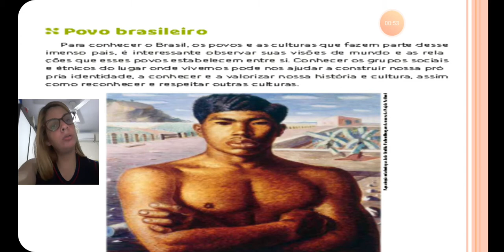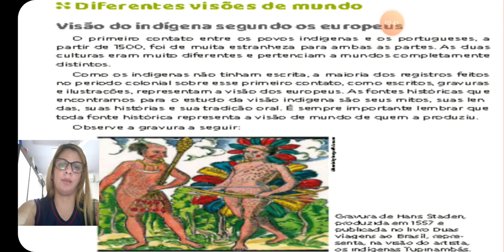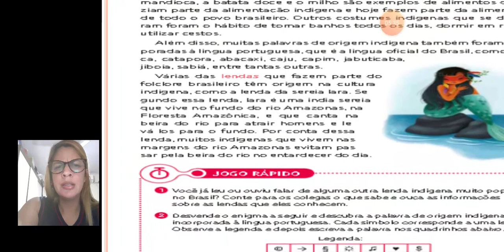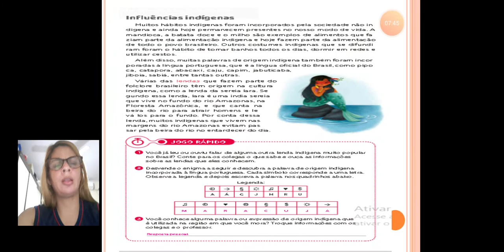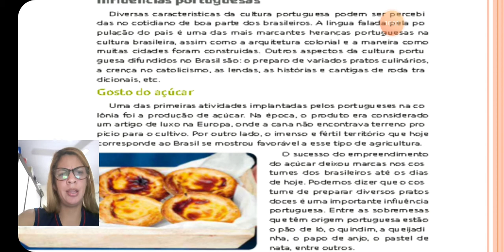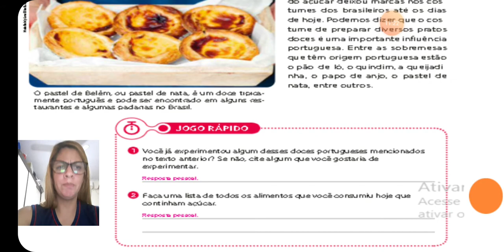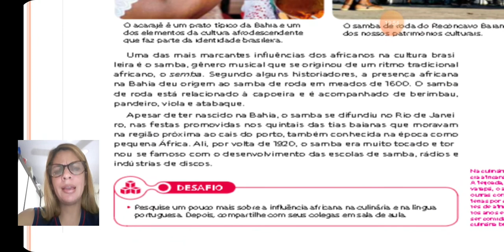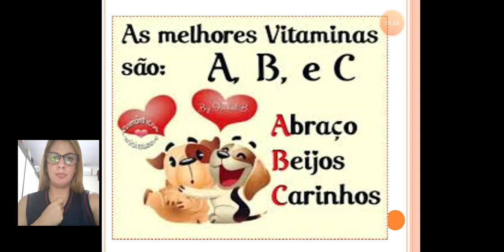Aula do dia 2/7 ( Influências culturais - História ) 3° ano